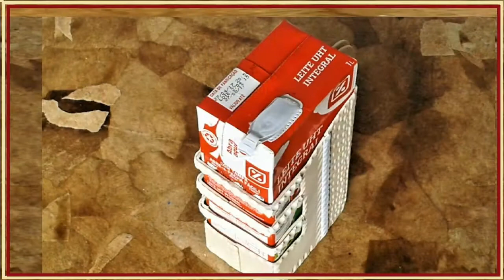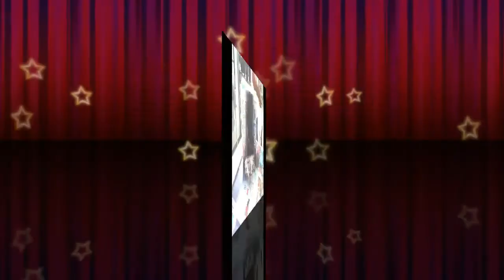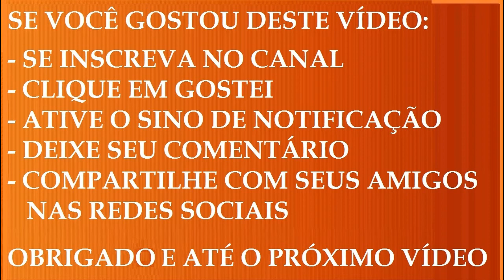Artesanatos de PVC Utilidades para Cozinha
Neste vídeo de artesanatos de pvc utilidades para cozinha, você vai encontrar diversas peças úteis para  a sua cozinha e o seu lar: porta talheres, porta papel toalha, porta filtro de papel, puxa saco, chaveiros, porta chaves, suporte para caixa de leite, porta guardanapo de mesa, porta chá, todas as peças feitas em pvc

Os vídeos com o passo a passo de cada uma das peças apresentadas neste vídeo, estão distribuídos pelo canal, basta acessar e conferir.

VEJA TAMBÉM : PLAYLIST COM TODOS OS VÍDEOS DO CANAL